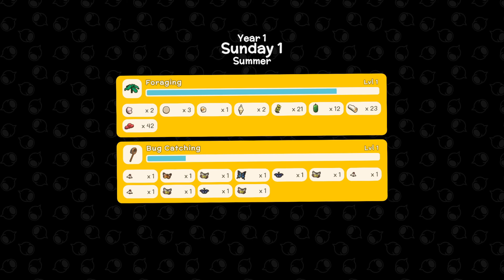Getting Started | Dinkum| Episode 1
SOFTWARE USED-

Editing - Sony Vega Pro
Thumbnails - Pixlr.com